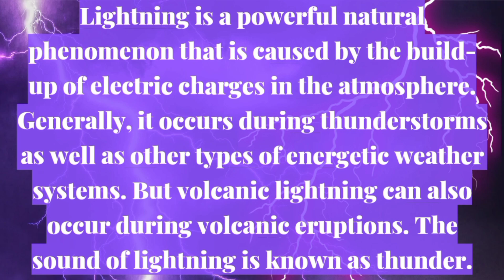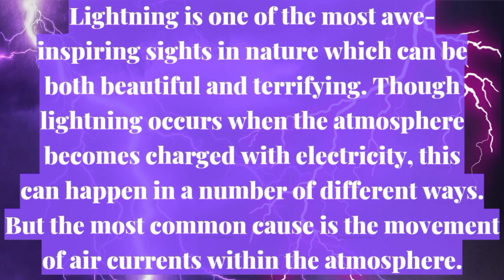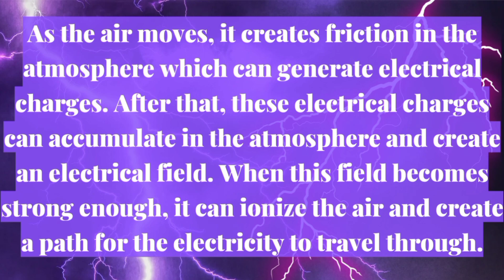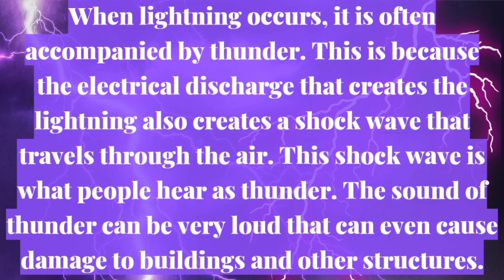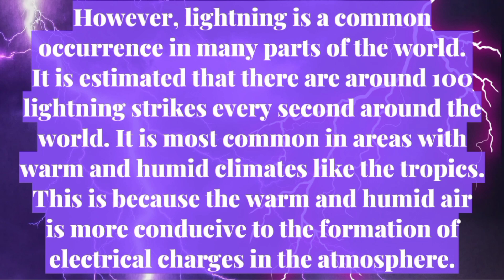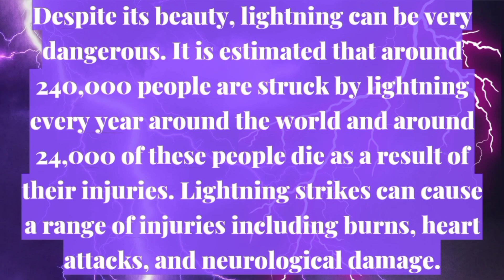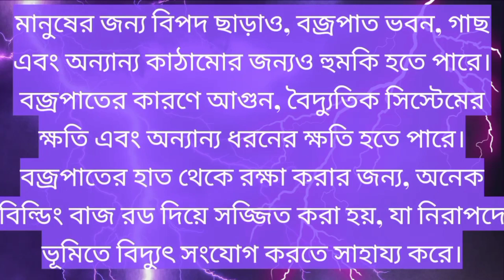Paragraph/Essay/Composition/Article On Lightning In English | Creative/Content Writing On Lightning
Welcome to the latest video of our channel titled Paragraph/Essay/Composition/Article On Lightning In English | Creative/Content Writing On Lightning. This video is a paragraph based on Lightning and you can use it as an essay also.